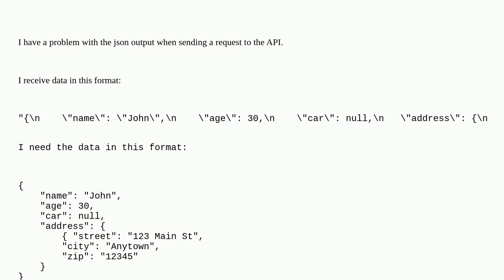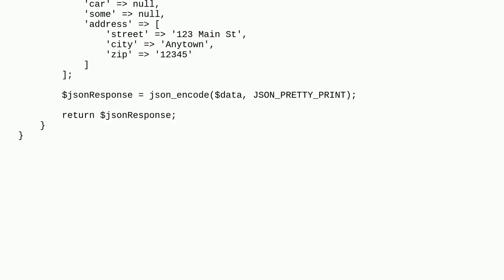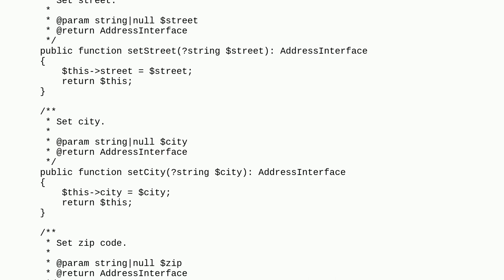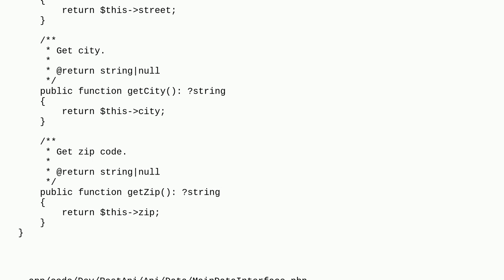Magento: Magento 2.4.6. Unable to output data to json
Magento 2.4.6. Unable to output data to json

A special thanks goes out to the awesome community

  magento2.4.6